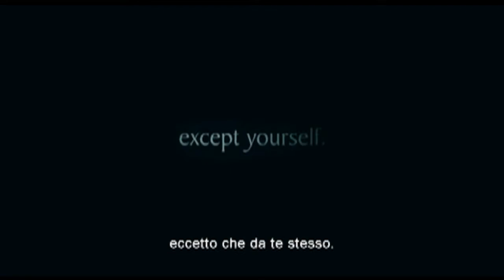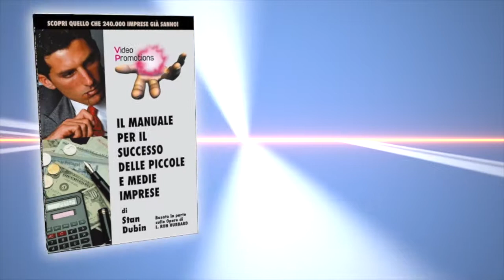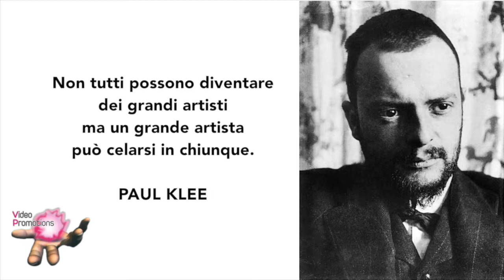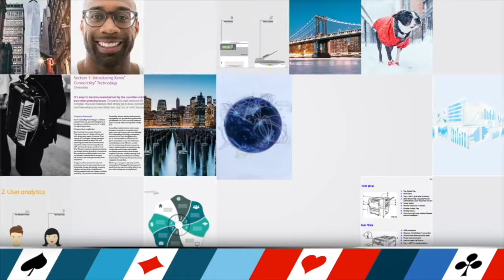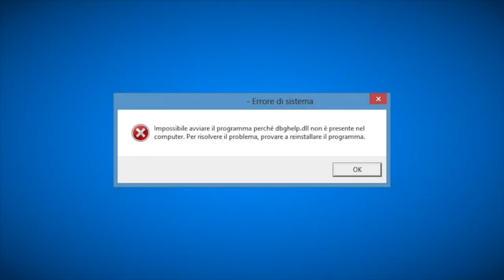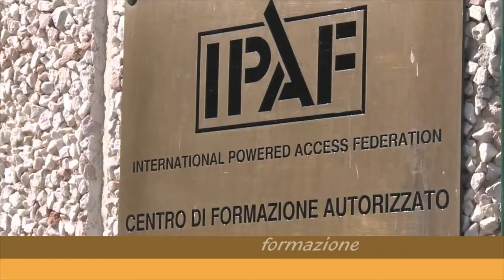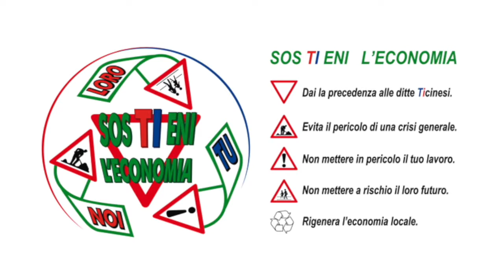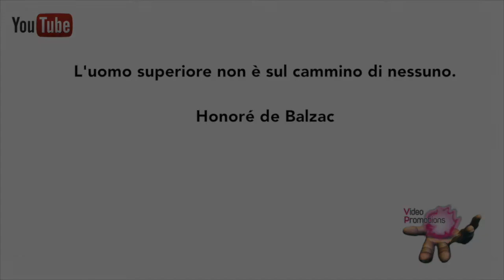Mendrisio 3 03 2018 MASTER A